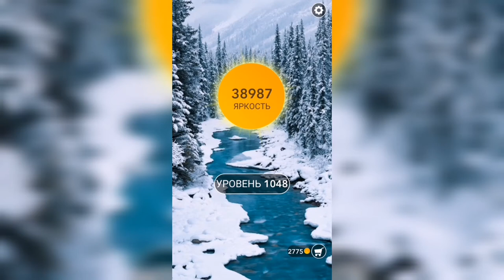Word / Слово Крест: Поиск русского кроссворда / Уровень 1048